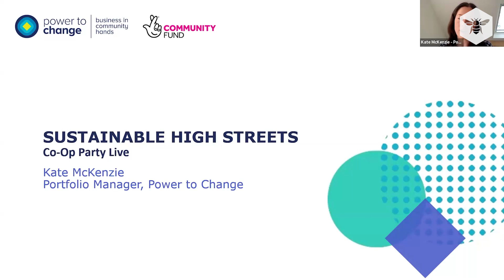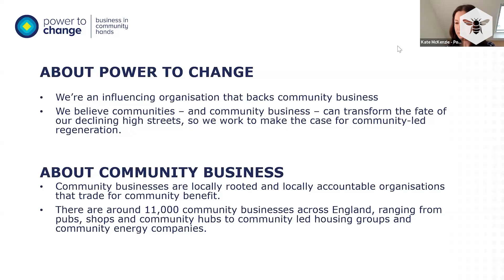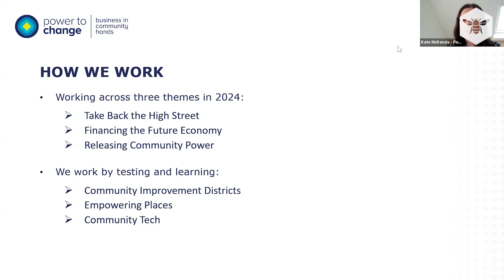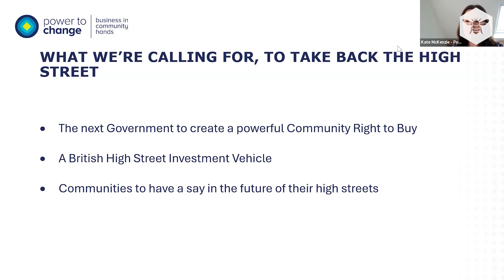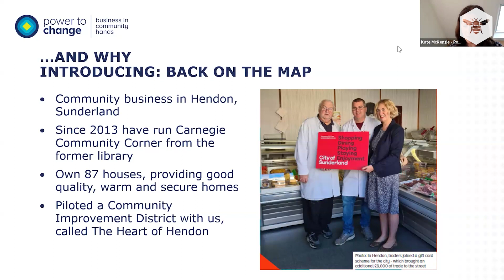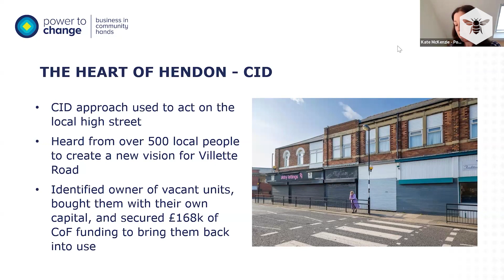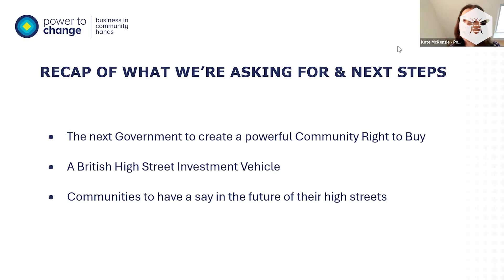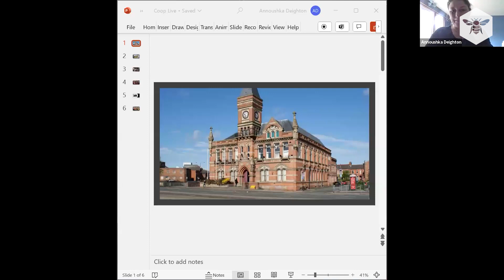Co-op Party Live: Creating Sustainable High Streets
Everyone is worried about the future of their high streets. Across the country, boarded up shops and venues are an all too common occurrence – leading to an ever reducing footfall. As town centres decline, people lose important centres of social, retail, leisure and entertainment activity – all vital to cohesive, happy communities.

Without a change of approach, our high streets will continue to decline. The Co-operative Party believe community ownership and community-led regeneration can provide solutions to the challenges high streets face.

Community ownership enables the creation of new mixed-used civic spaces – which can provide leisure, retail, entertainment and residential offerings. This breaks the mould from the traditionally retail led high street – providing greater variety for local residents, appealing to different age groups and demographics.

Speakers include Jim McMahon MP  – Chair of Co-operative Party & Shadow Minister for Levelling Up, Housing, Communities and Local Government; Kate McKenzie – Portfolio Manager, Power to Change and Annoushka Deighton – Friends of Stretford Community Hall and a leader of the We’re Right Here campaign.